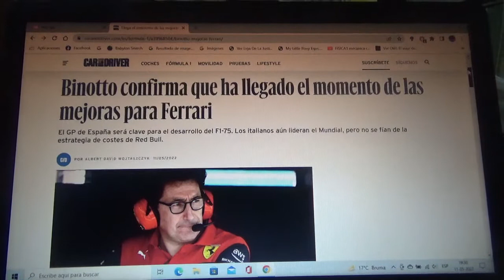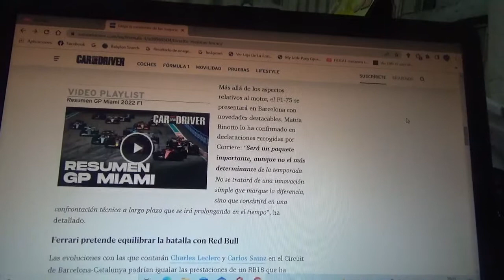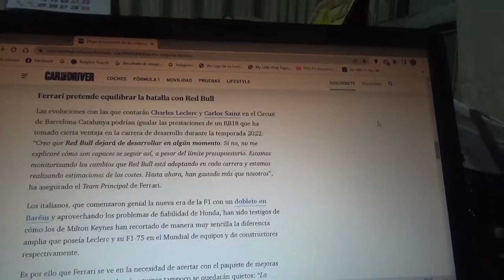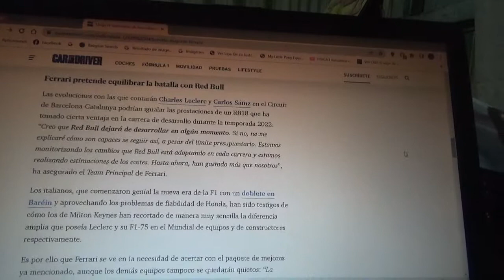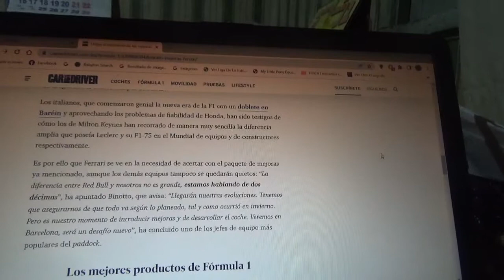Mattia Binotto confirma que llegó el momento de las mejoras para Scuderia Ferrari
El dirigente del equipo con cuartel general domiciliado en Maranello anunció que esto empezará precisamente con el siguiente Gran Premio de España que será clave de cara al desarrollo de su coche F1-75 que quieren seguir siendo líderes tanto en el mundial de pilotos como de constructores en la actual Temporada 2022 de la Fórmula 1